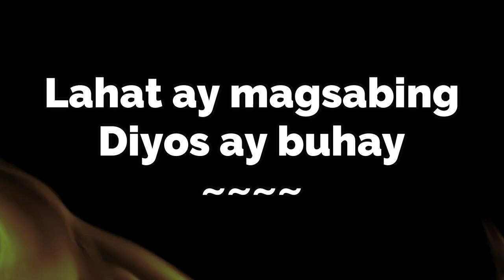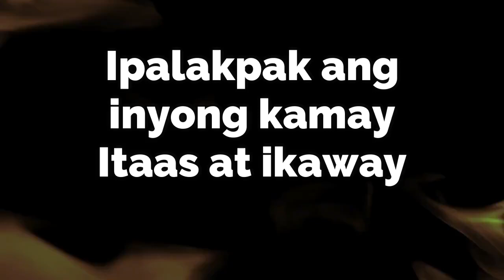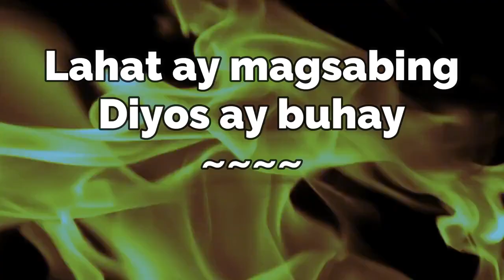HALINA'T SAMA SAMA | karaoke | Musikatha | lyrics